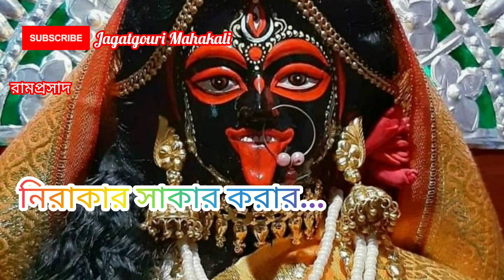Kalir Nam Boro Mitha | Ramprasad, Star Jalsha | Jagatgouri Mahakali Shamya Sangeet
কালীর নাম বড় মিঠা || Kalir Nam Boro Mitha || Ramprasad Serial Star Jalsha || Jagatgouri Mahakali.
Shamya Sangeet By Ramprasad.

Jagatgouri Mahakali - জগৎগৌরী মহাকালী ইউটিউব চ্যানেলে সবাইকে স্বাগতম।

আপনাদের সহযোগিতা একান্ত কাম্য।

আমি অনিক নন্দী জগৎগৌরী মহাকালী ইউটিউব চ্যানেলটি পরিচালনা করি। কোন ধরণের ভুল ত্রুটি হয়ে থাকলে ক্ষমাসুন্দর দৃষ্টিতে দেখবেন।

অনিক নন্দী.